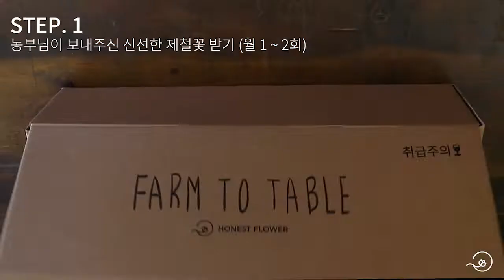[어니스트플라워] 농장직배송 꽃, 식물 정기구독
매월 가장 아름다운 제철 꽃을
농가에서 직접 보내드립니다.

어니스트플라워 꽃/식물 정기구독 바로가기